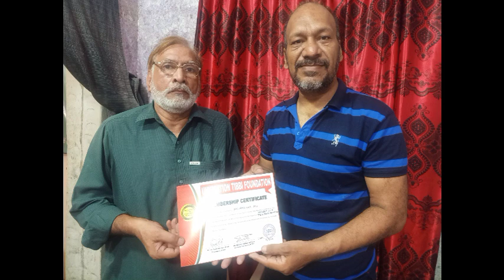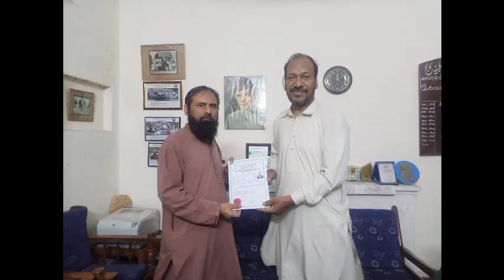DISTRIBUTION OF UNIFICATION MEMBERSHIP CERTIFICATES TO VARIOUS HUKMA